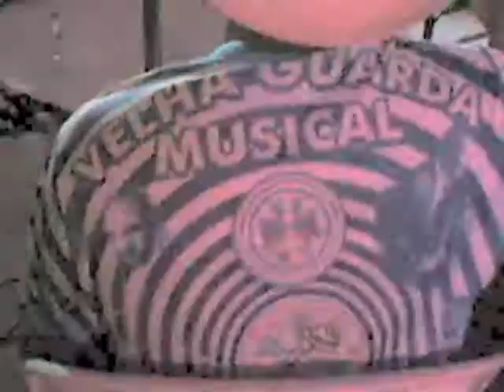TVCOPACABANA.COM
O CARNAVAL DA PREFEITURA
Noca da Portela fala a TVC.
A prefeitura centralizou as apresentações do shows , com o palco instalado na praça central de Maricá, dividindo espaço com as barracas dos ambulantes colocadas em volta do palco.